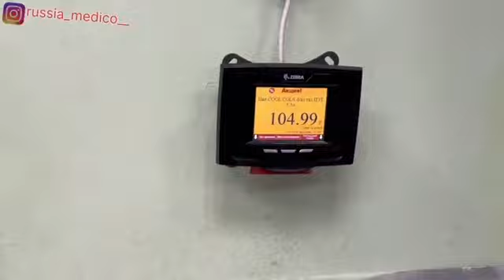CLINICAL ROTATION IN RUSSIA FINAL YEAR MBBS STUDENT | INTERNSHIP MBBS ABROAD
We at MBBS ABROAD RUSSIA MEDICO  are trying to build the Medical Education in MBBS from Abroad like Russia , Uzbekistan, Georgia & Kyrgyzstan. A unique experience for our students by guiding the future doctors through their journey to become doctors by providing authentic information , saving the students from misguide & wrong information about russia medical University 🎓
We  (Russia medico ) are a team of Medical students Studying MBBS in Russia .we are helping students to provide most genuine information regarding Mbbs in Russia.
And if you want to know about admission procedure or hostel facilities.

Our teams offer you to get direct & confirm admission in abroad &
Makes your dream to became truth 🥼.

🌟Follow. @Russiamedico  🌟

We have Answered a lot of Questions About MBBS in Russia on our channel:- @Russiamedico